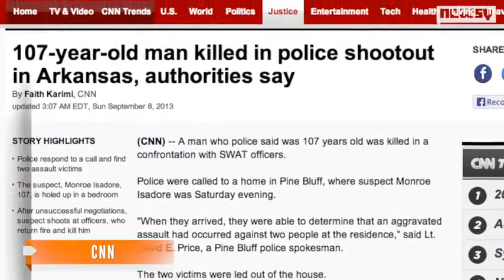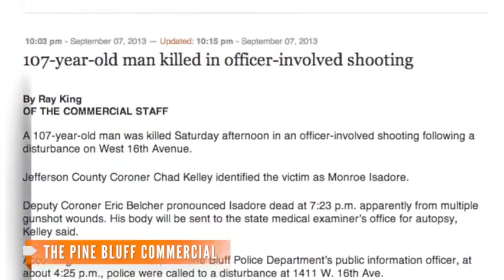107-year-old man killed in Arkansas Police Shootout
A 107-year-old man was killed Saturday in Arkansas after shooting at SWAT officers.

KATV reports that officers responded to the home of Monroe Isadore on a domestic disturbance call.

When police arrived around 4:30 p.m., Isadore allegedly pointed a gun at them before shooting through the door after officers announced themselves. No one was hit, and the police retreated back before calling in additional help, according to Arkansas Matters.

Negotiations with the elderly man began as a SWAT team managed to insert a camera into the home to confirm that Isadore had a handgun.

SWAT then released gas into the room, which police say caused Isadore to fire at officers. A SWAT entry team entered the room where, Isadore allegedly continued to